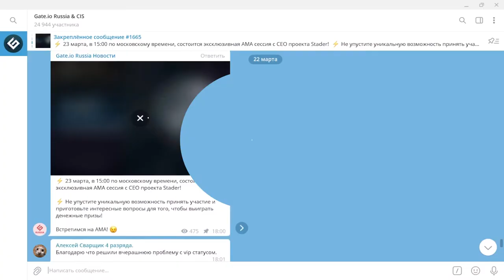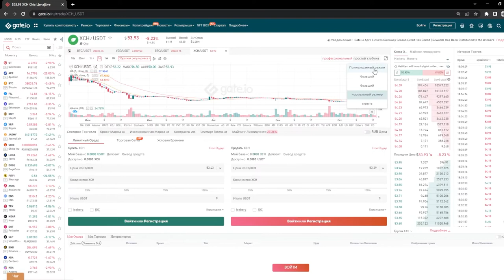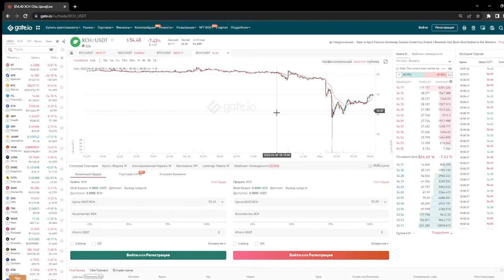🤑Chia-ГЕМ или СКАМ МАМОНТОВ?Как купить CHIA?XCH Криптовалюта на Gate io